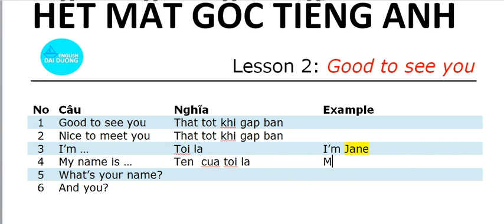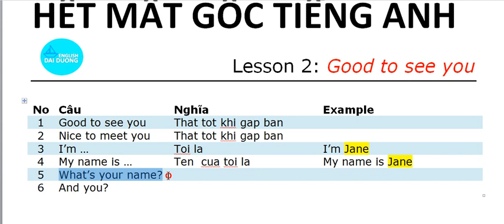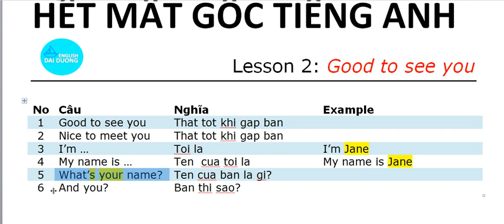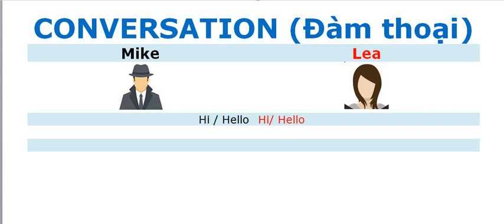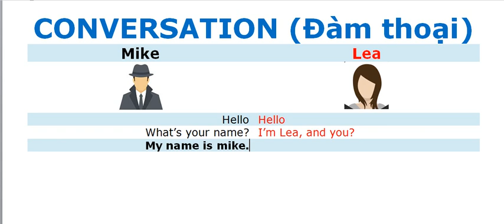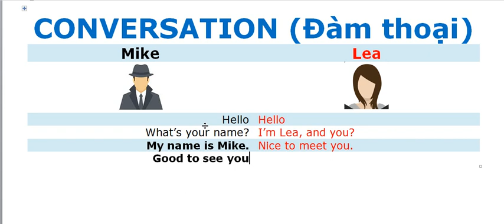Học tiếng Anh từ đầu (Bài 2) | Lesson 2: Good to see you | English for beginners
Làm cách nào để giỏi tiếng Anh
- Ngoài ra các bạn có thể tham khảo thêm các bài giảng khác ở đường linh sau đây: